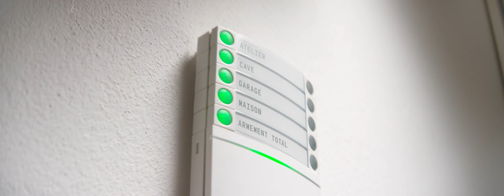Un jour avec notre alarme Jablotron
Laissez notre alarme JABLOTRON prendre soin de votre domicile. Notre dispositif assurera naturellement votre sécurité et celle de vos biens, mais savez-vous qu’il est également capable de commander et de chauffer efficacement votre appartement ou votre maison ? L’accueil au domicile peut se faire par l’ouverture automatique de la porte de votre garage. Le système prendra soin de votre jardin et arrosera la pelouse. Il s’occupera de l’éclairage de l’allée en hiver. Mais cela ne représente qu’une petite partie de ce qu’il sait faire !

Et n’oublions pas, le système de sécurité JABLOTRON protège également soigneusement  votre bureau contre toute « visite surprise », même s’il ne s’agit que du chat du quartier… 😉

Contactez-nous et nous serons ravis de vous présenter le système d’alarme JABLOTRON, tout en vous montrant comment l’alarme JABLOTRON vous permet d’économiser du temps et de l’argent. Laissez-nous vous faciliter la vie de tous les jours.

(messages dans d’autres langues pour ceux qui ne comprennent pas le tchèque)